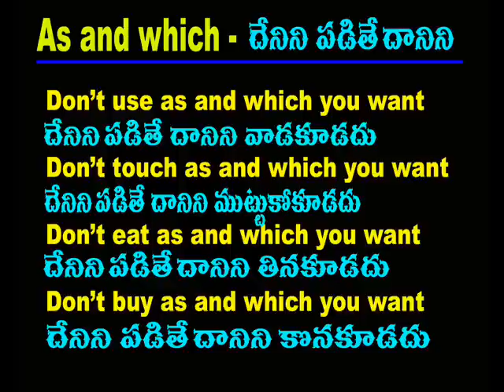Spoken english through telugu - phn -70 75 79 37 19